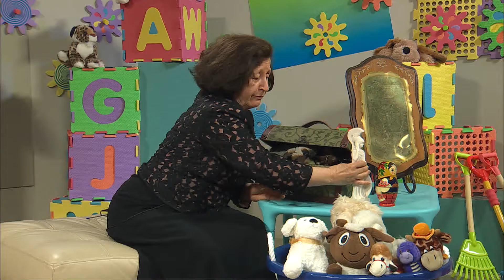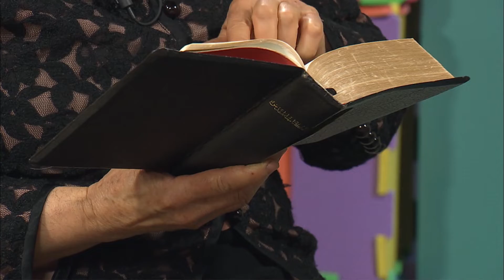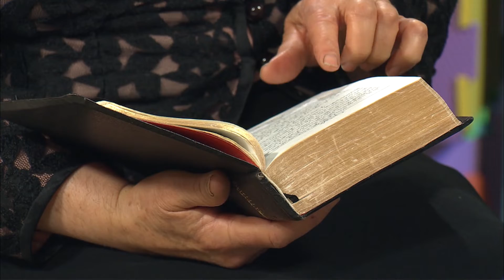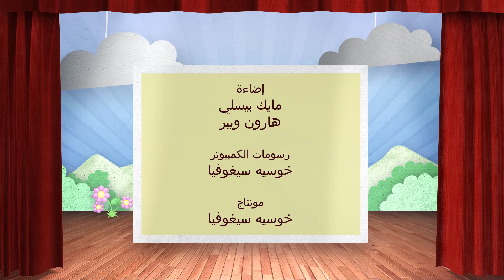الوصية الثانية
الله لا يقبل العبادات الوثنية. فكان من بداية الخليقة لا يقبل وجود عبادات وثنية، فقال في وصيته الثانية «4 لا تصنع لك تمثالا منحوتا ولا صورة ما مّما في السماء من فوق وما في الارض من تحت وما في الماء من تحت الارض. 5 لا تسجد لهنّ ولا تعبدهنّ. لاني انا الرب الهك اله غيور افتقد ذنوب الآباء في الابناء في الجيل الثالث والرابع من مبغضيّ. 6 واصنع احسانا الى الوف من محبيّ وحافظي وصاياي.»( خروج ٢٠ : ٤ - ٦). فثبت الله كلمته على لوحين من حجر.